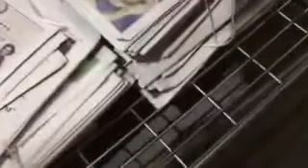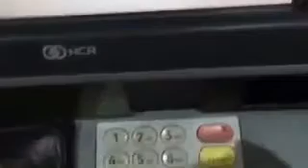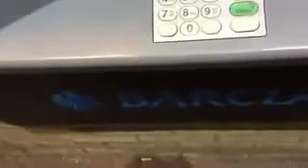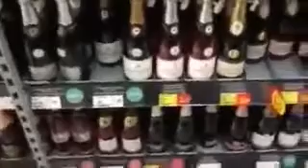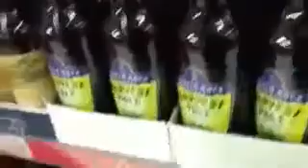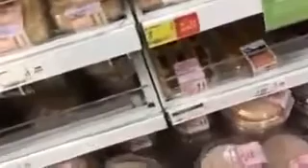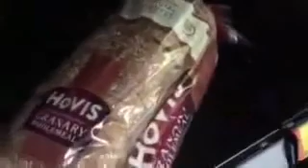Asda midnight shopping trip Part 1